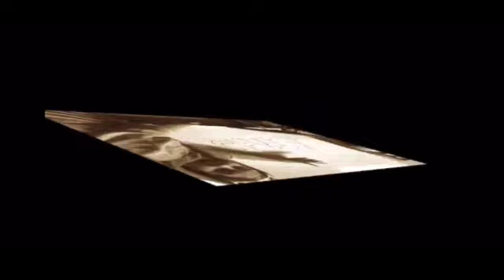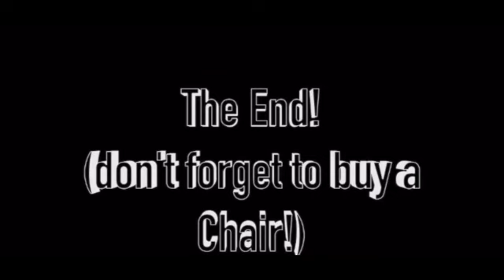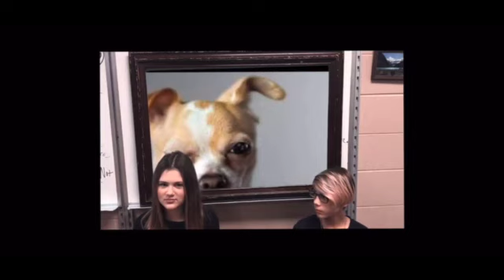CNS -episode 10 Dec 2021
Episode 10 - JustinB video, christmas dreams,  chair sales, green screen tests.